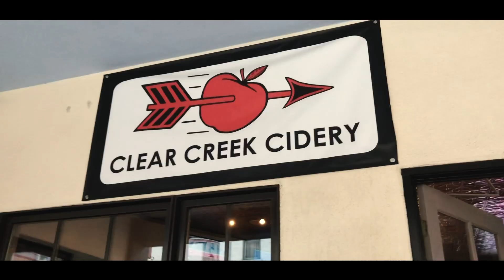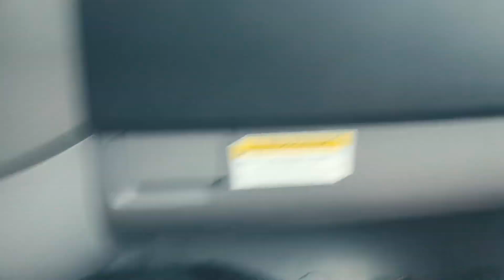Van Life ep. 2: Biggest USA Amateur Muay Thai Tournament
We've officially been living in a van for a few weeks now, traveling across the country to explore martial arts in America. In this episode, we travel to Des Moines, Iowa to watch the TBA (Thai Boxing Association) Muay Thai tournaments. Then we had to make up for lost time and drive straight through Colorado to Elgin, Illinois where I held a seminar at Fusion Fitness MMA, covering a punch setup for the pivot side kick.